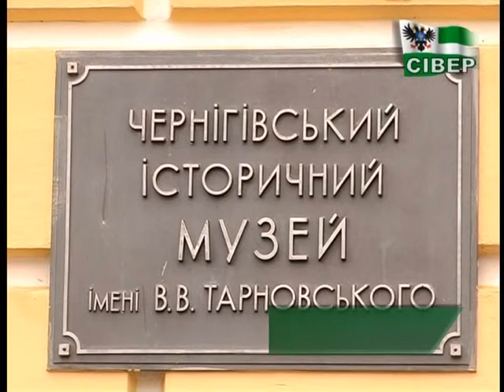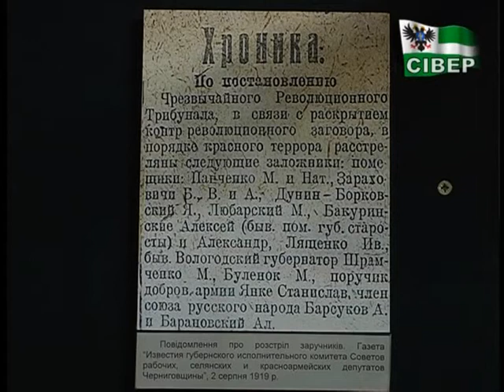7 листопада для України – двічі пам’ятний день